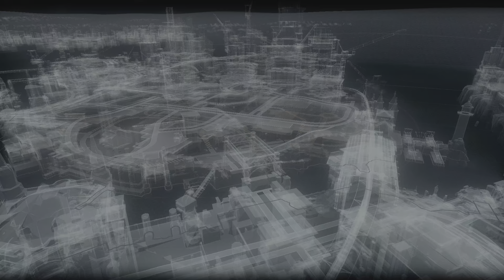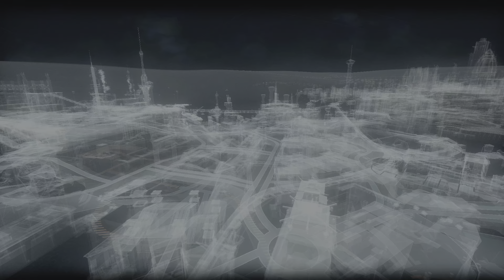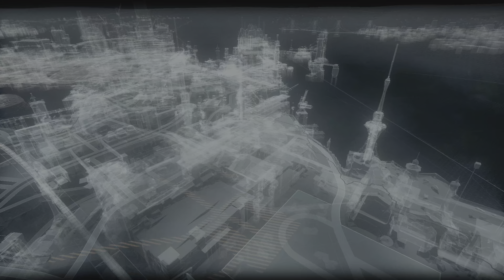Capturing Poison Ivy! | BATMAN: ARKHAM KNIGHT | Part 1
Part 1 of playing the BATMAN: ARKHAM KNIGHT campaign without commentary on the PS5.